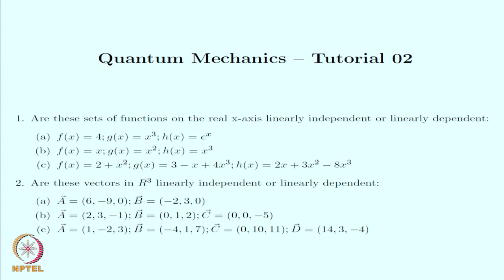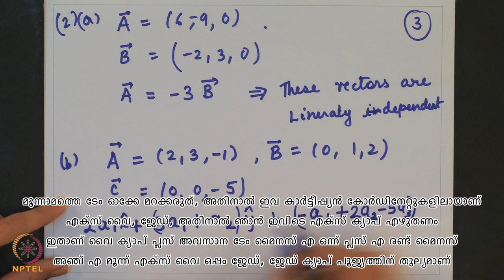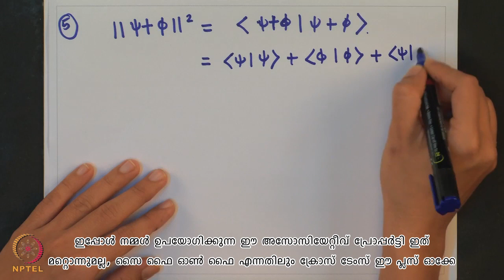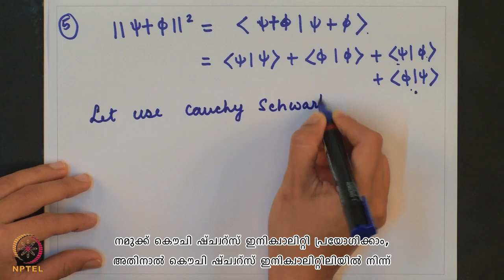Lecture 11 : Tutorial 2 - [Malayalam]